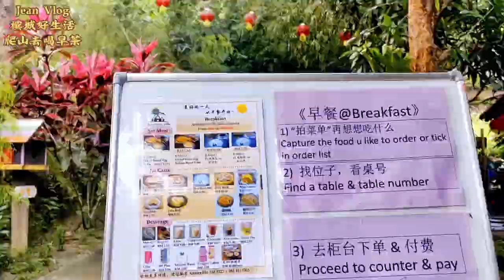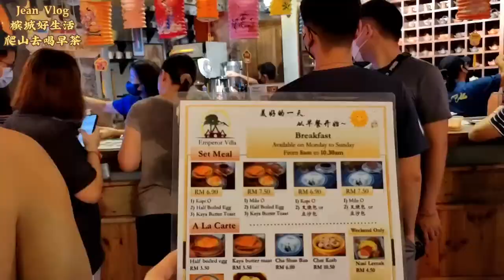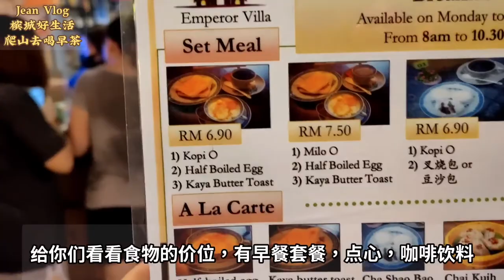EMPEROR VILLA (Via Fig Tree Hill, Sungai Ara). An Alluring Picturesque Place For A Scrumptious Meal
A popular paradise  hiking trail, amongst the Penang hikers, that leads to a place known as Emperor Villa (via Fig Tree Hill). The hiking trail has been there for quite some time but recently gained iys popularity due to the quaint, attractive decor at Emperor Villa (around 45-minute walk from the entrance  of the hiking trail). While the place is picyuresque, the food is equally alluring,. Imagine being rewarded a scrumptious meal after shedding off some sweat. The menu is pretty small-featuring the usual Hainanese Breakfast Toasts (with Soft Boiled Eggs and Coffee), some stir-fried noodles and some fried snacks. The prices are slightly higher than average but given that the place is quite remote, the price points are well-justified (and the food is delicious). To reach Emperor Villa, you will  need to enter from Jalan Kenari - between Regency Heights Condominium and the Sri Subramaniam Temple in Sungai Ara.
Location :
496, Off Jalan Kenari,
Mukim 10, Sungai Ara,
11900 Bayan Lepas.
Penang.
Business hours : 8.00am to 5.00pm. ( Opens daily).